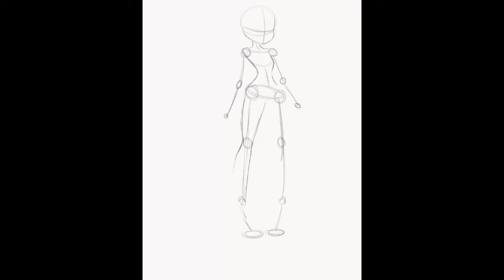Live Callie—Splatoon Speedpaint